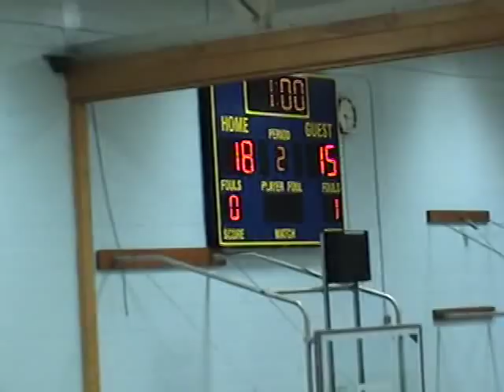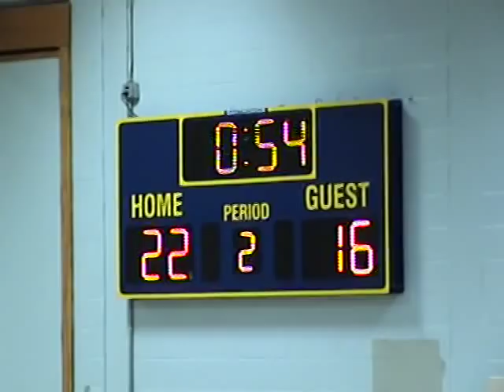Mattituck Volleyball vs Bayport 2011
Clare Finnican is #4 for Mattituck she is a 6' 1" senior middle hitter.Clare was MVP of the Long Island championship and earned All-State honors.